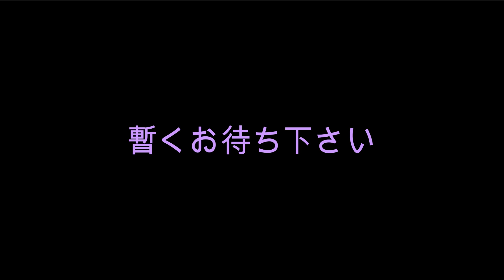聖剣伝説 ファイナルファンタジー外伝 グダリ実況 #2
聖剣伝説 ファイナルファンタジー外伝（RPG）